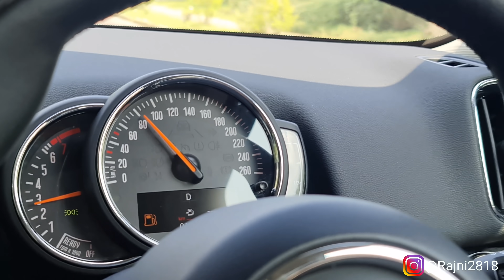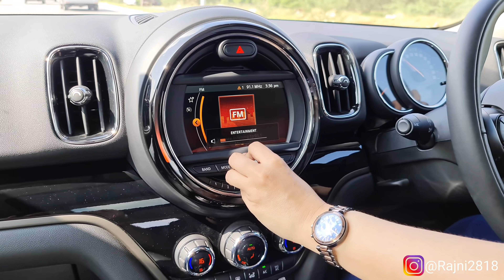A Slice of Pizza with MINI COOPER COUNTRYMAN 😋 Part - 2